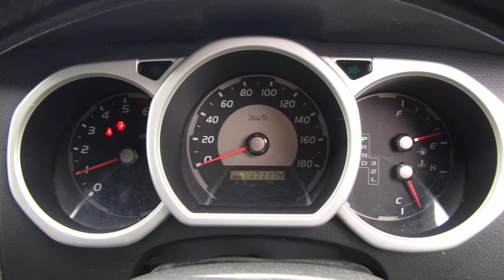Sold 2004 AT Toyota Hilux Surf 2004 /- Code: RZN215W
CarUsed.jp is a professional Japanese auto exporter. Our company have been providing impeccable quality cars, trucks and buses and export services for over 10 years. We have thousands units in our stock which are supplied by honest Japanese associate car resellers and private car owners. All cars sold by CarUsed.jp are fully inspected by a specialist.

By going to CarUsed.jp website, you can also have an access to thousands cars of all types weekly from all Japanese auction houses! Access CarUsed Japan car auction service now and for free